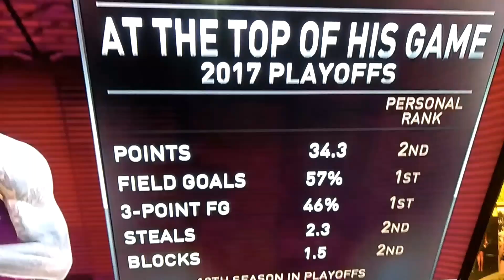LEBRON JAMES THE LEGEND.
Basketball Superstar.